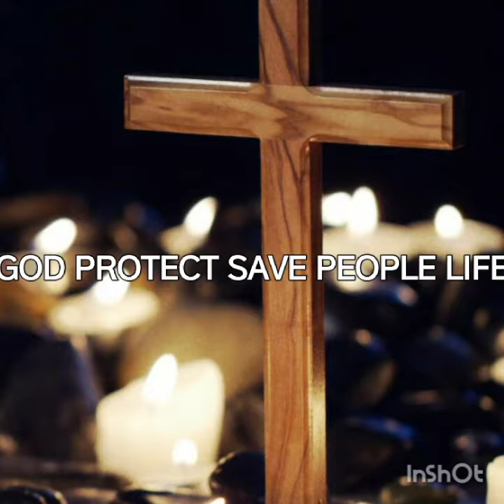How Much Snow in Grand RAPIDS, Michigan